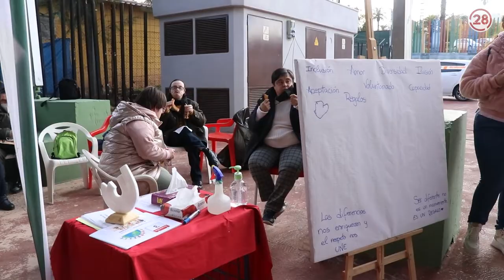20221201 Linares28 Día Discapacidad